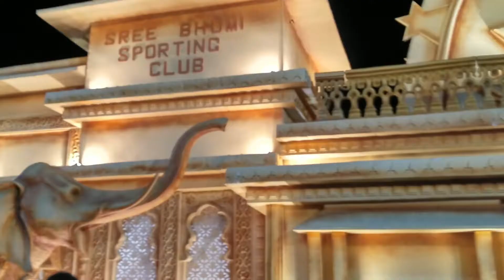Durga puja crowd in SREE BHUMI CLUB 😱😱I Lovely Durga idol 😊